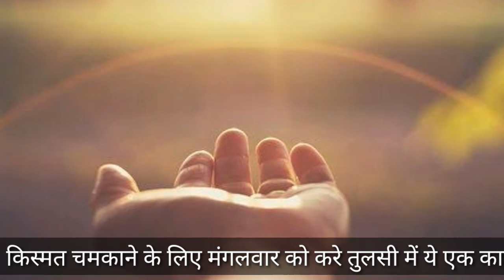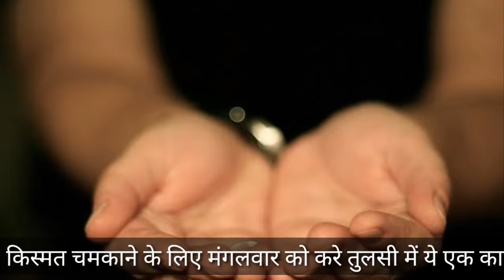मंगलवार को तुलसी में पानी डालने के पहले करे ये काम फूटी किस्मत चमकने लगलेगी | Tulsi Jal ke Upay